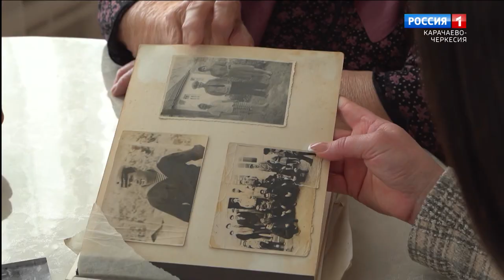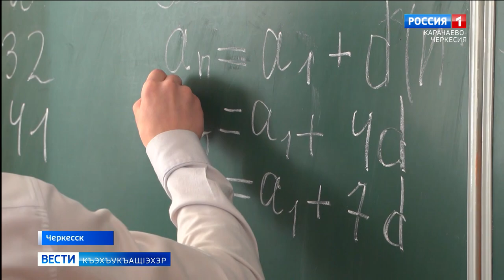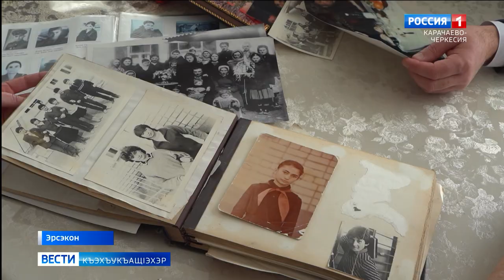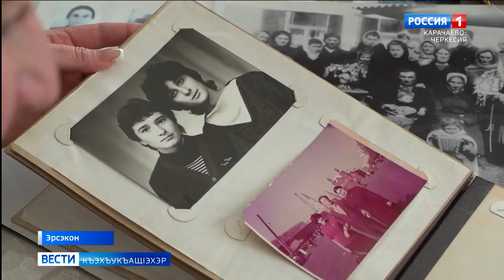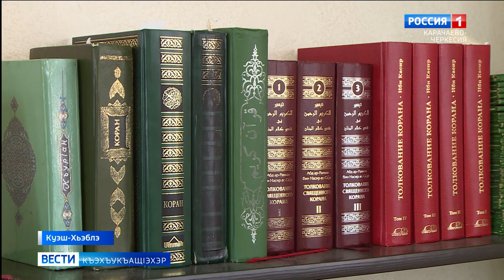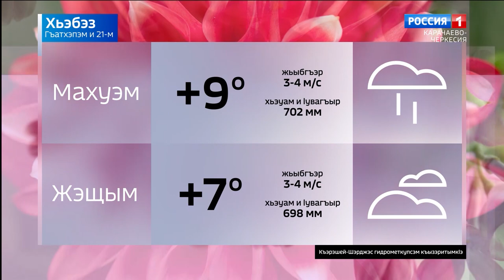Вести на черкесском языке 21.03.2023